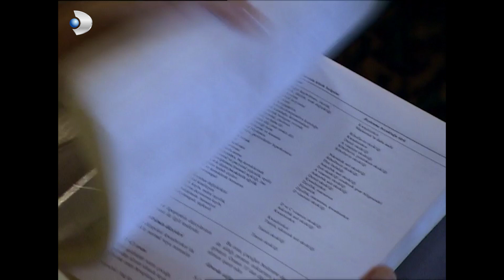Osman Bey, Mine'yi Takip Etti - Kavak Yelleri 85.Bölüm